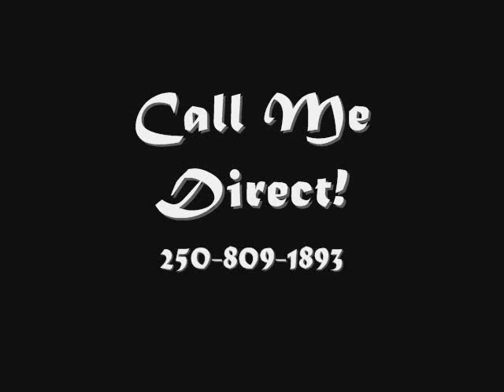SOLD #48 Country Pines, Oliver BC $64,900 MLS REDUCED!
Look no further than this affordable home in Country Pines Manufactured Home Park, only 6 km's North of Oliver, BC. This property is situated in Gallagher Lake, which you will have beach access to off of this park! This home is quite unique--It is a manufactured home in a park, but has enough parking for 2 vehicles AND a motor home, right on site! Walk inside of this home and you will find a delightful 2 bedroom, 2 full bathroom home with a large kitchen space, loaded will all of the appliances. This home features a functioning wet bar with a sink and shelving. Lots of storage thoughout property. Windows have been upgraded to double vinyl. Updated Roof. This home has two covered and glass enclosed deck areas. Handyperson? No problem! This home has a large sized detached workshop and a separate 10 x 10 metal storage shed for your seasonal items. Country Pines is a mature park with pristine pine trees through out the entire area. Taxes are low-- You would be looking at less that $100/ year with your home owners grant! Park Approval Required, One Indoor cat may be Ok but approval is required, sorry no dogs. 55+ park, no rentals. Pad fee for this home is $525/month. Re/Max Wine Capital Realty, Oliver BC